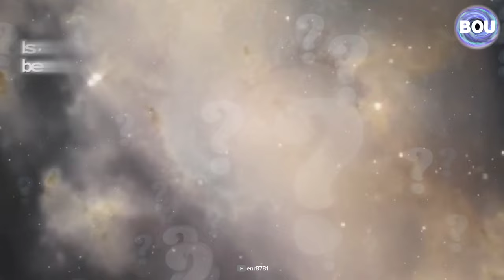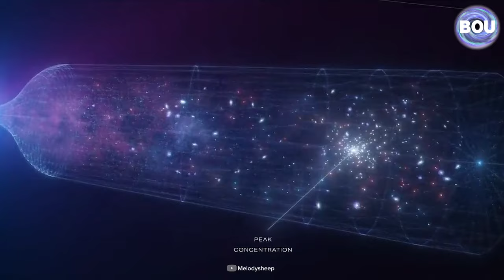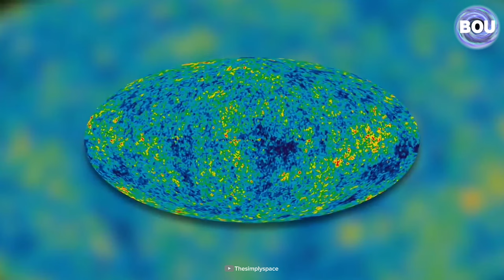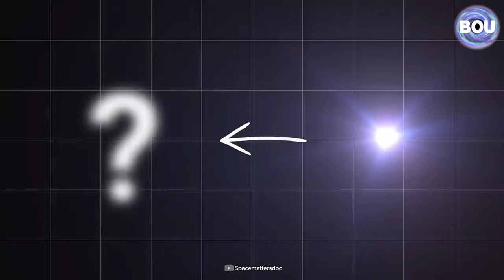Discovering the secret of the expansion of the universe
In this video, we tried to fully explain what causes the expansion of the universe and how long this expansion will last.

 / musicbyscottb
Music powered by BreakingCopyright: